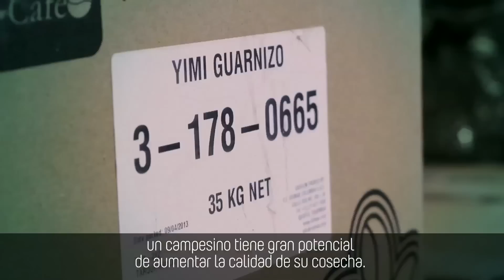Café con aroma escandinavo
Filip Åkerblom es un sueco apasionado por el café colombiano, que importa directamente de pequeños productores campesinos.

Como tradición, y casi como un ritual, los suecos tienen una o varias pausas al día conocidas como "Fika", en las que disfrutan de una o varias tazas de café. Los cafés continuamente se ven llenos y siempre hay una buena excusa para disfrutar de un buen café. Las estadísticas hablan de que cada sueco toma alrededor de nueve kilos de café al año. El clima frío y la falta de sol durante el invierno hacen que los escandinavos beban dicha cantidad pues necesitan mantenerse enérgicos durante el día.

Colombia es uno de los principales exportadores de café a Suecia, aunque también allí se puede encontrar café de diferentes partes del mundo.

Lilla Kafferosteriet es un pequeño café en Malmö, Suecia, en donde se tuesta y se puede disfrutar de un aromático café colombiano proveniente de una familia campesina en Tarqui, Huila.